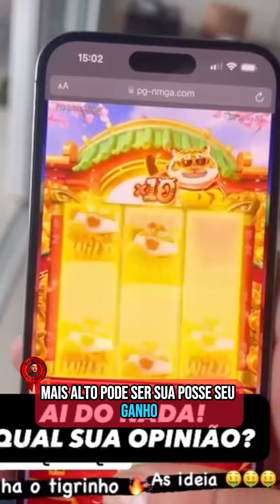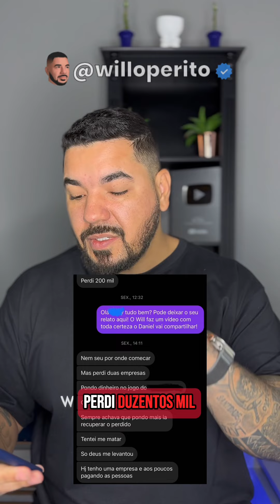ELE M0RR3U POR CAUSA DO TIGRINHO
NÃO CAIA NESSA! Aposta acaba com a vida das pessoas!

LINK PARA A AÇÃO - NIVUS + JETSKY ou 180k NA SUA CONTA - CLIQUE AQUI 👇🏼👇🏼